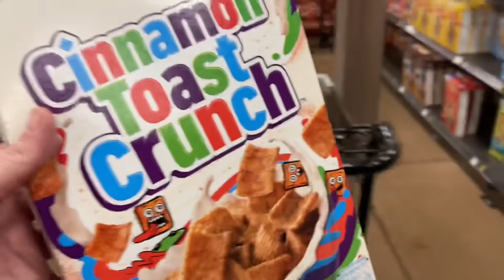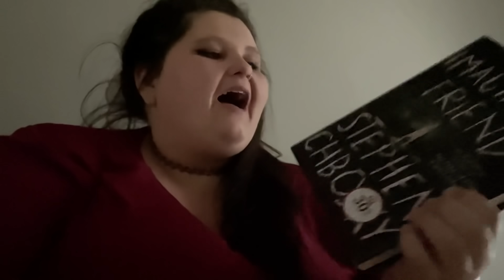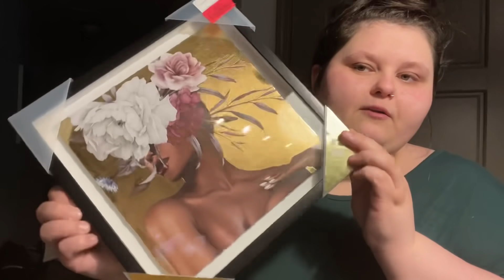tj maxx haul & showing some skin | vlog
pretty much the only social medias you'll find me on;